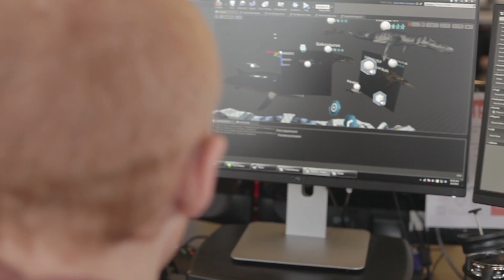Time Machine VR - The Science Behind The Game | PS VR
Science and VR collide... in a good way! In this video, Dr. Hans Larsson talks about the science that went into bringing the prehistoric creatures in Minority's Time Machine VR back to life. Dr. Larsson is Research Chair in Vertebrate Palaeontology at McGill University.
In Time Machine VR, you are a time-travelling cadet tasked with exploring the Jurassic era and the ancient creatures that once ruled the prehistoric oceans. Use an array of advanced tech tools to track, examine, and discover scientifically accurate creatures like mosasaurs, livyatans, and megalodons. As you uncover the mysteries of the ancient past, find the connection between a prehistoric virus, the melting ice caps, and a present-day epidemic that is exterminating humankind. If you are a paleontology buff, beat the game and check out Exploration Mode, where you can revisit the oceans and unlock more intelligence about the ancient era creatures you encountered in Story Mode.